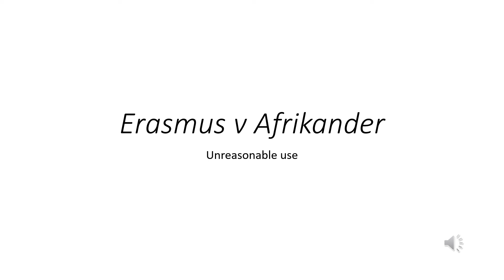Erasmus v Afrikander